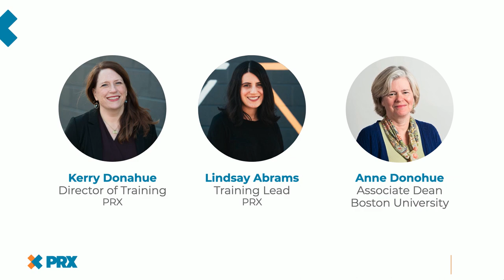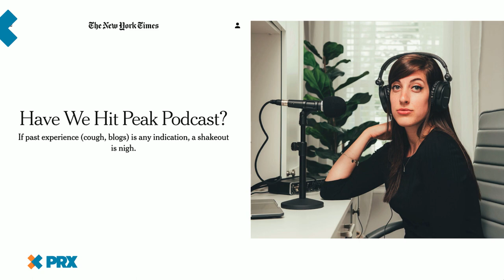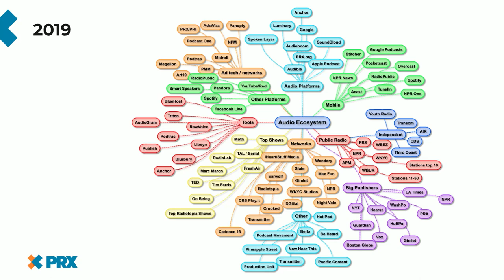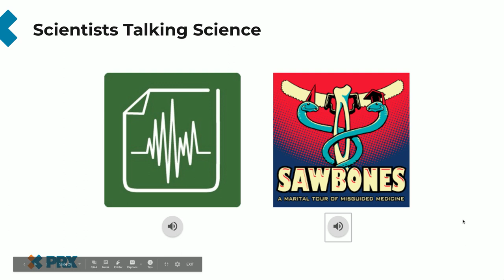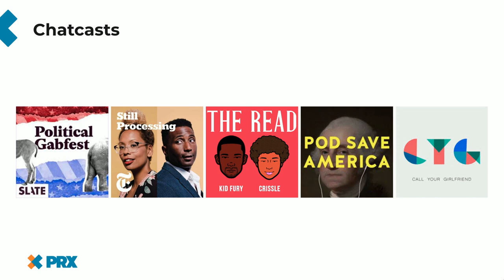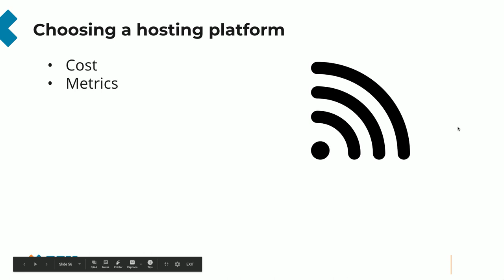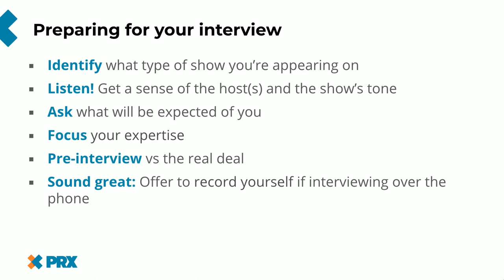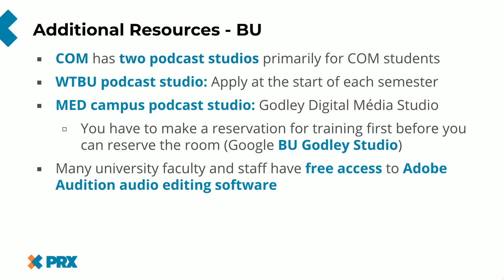Podcasting 101, Hosted by PRX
Kerry Donahue and Lindsay Abrams from PRX along with Boston University professor Anne Donohue discuss the surging popularity of podcasts, what to know before starting a podcast, best practices and tips for podcast guests, and much more.